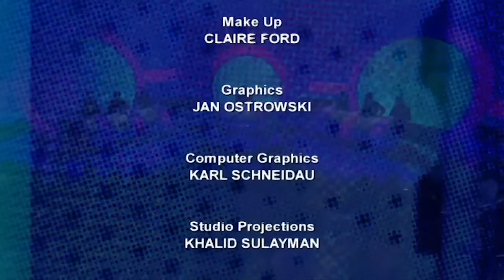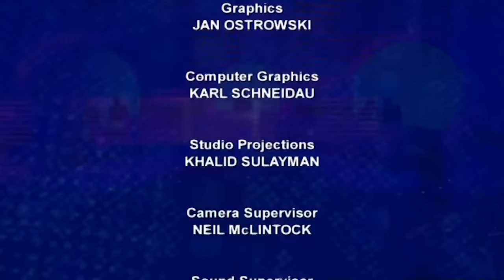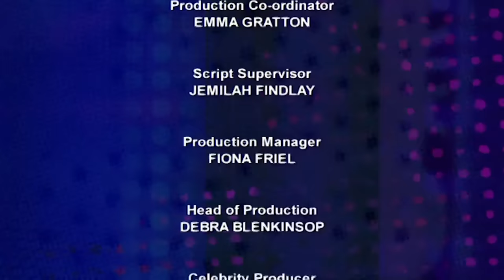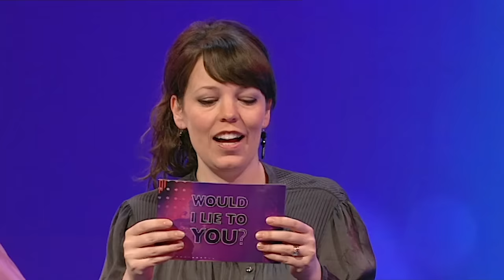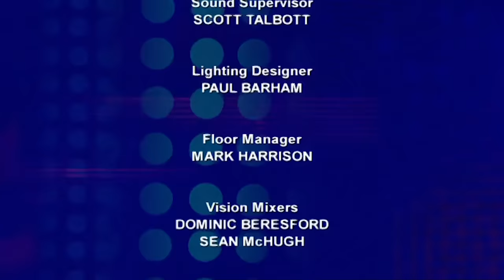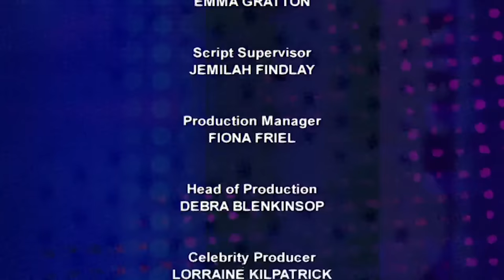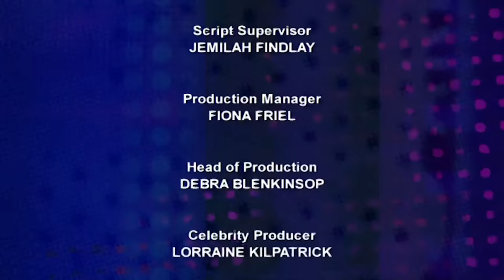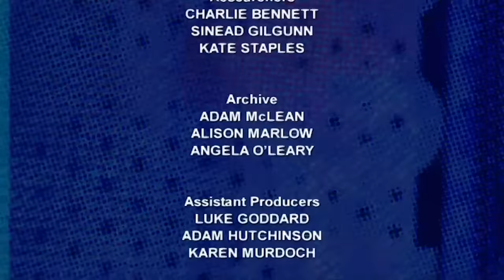Every Episode From Would I Lie to You Series 2! | Would I Lie to You? Full Episodes | Banijay Comedy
Here's every episode from the second series of Would I Lie to You?